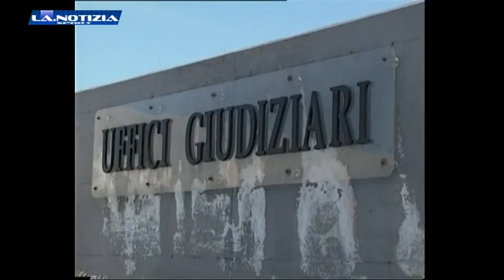La.Notizia Sport - Lunedì 2 aprile 2012